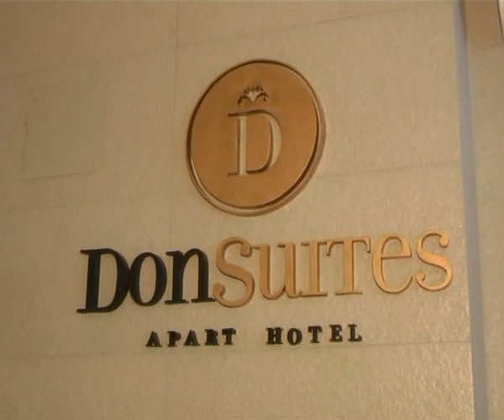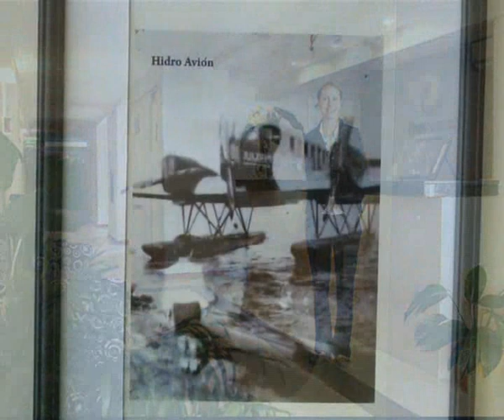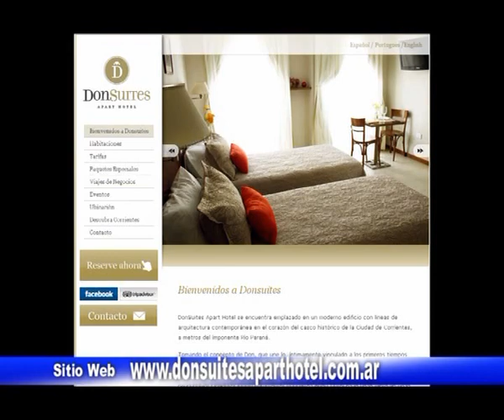Don Suites Apart Hotel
Abrió sus puertas hace poco y te lo mostramos . . . Don Suites Apart Hotel . . . TU CASA FUERA DE TU CASA . . . .